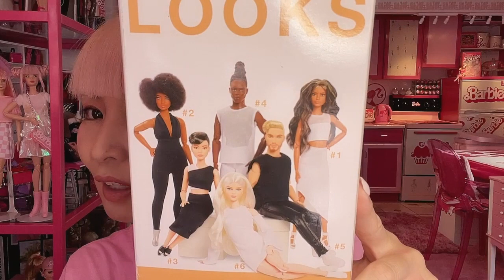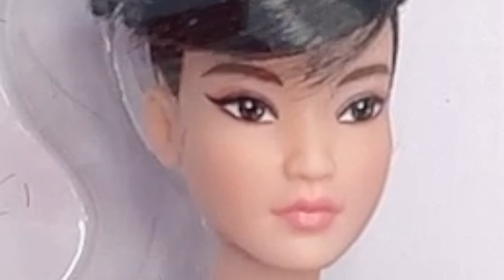バービールックスお迎えしました〜！最新バービーレビュー2021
スペシャル生配信は下記のリンクから、
もしくはチャンネルトップ画面にある「メンバーになる」ボタンをクリックしてね！

Instagram.com/AzusaBarbie